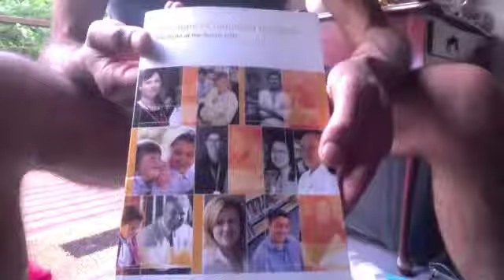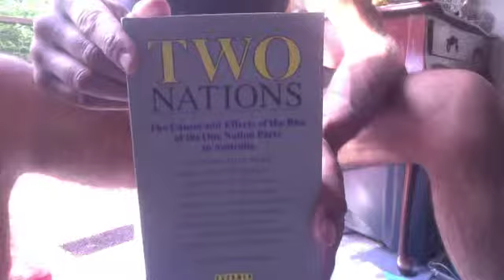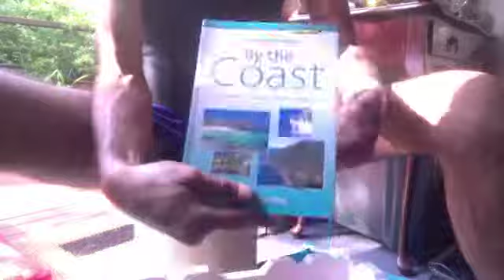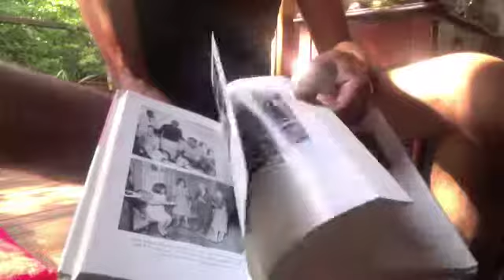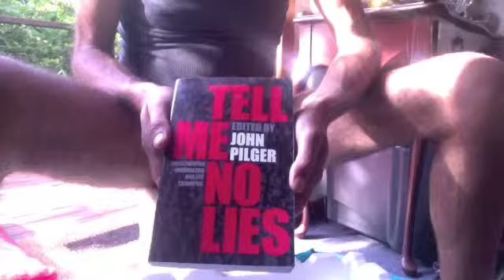11kgs of books